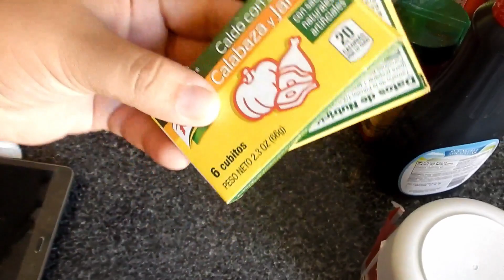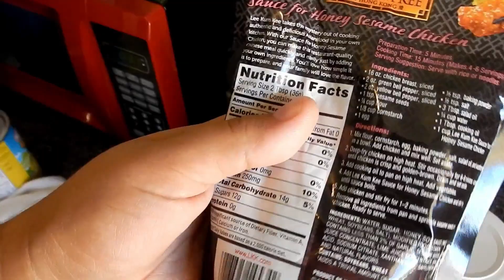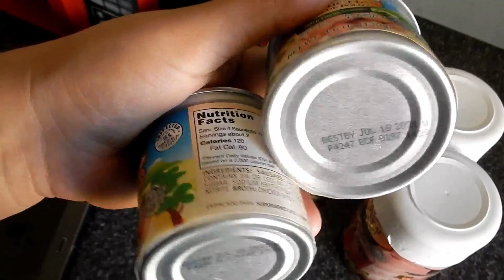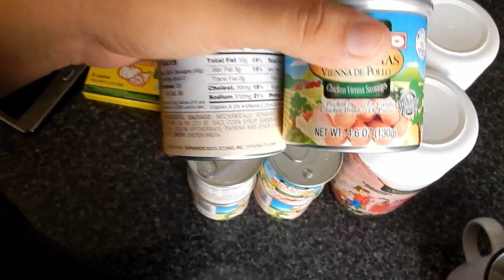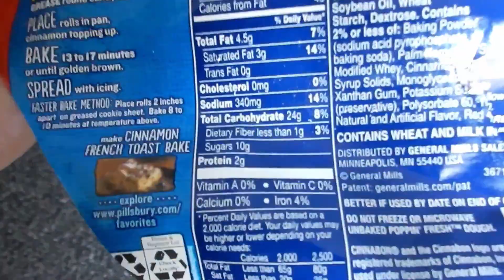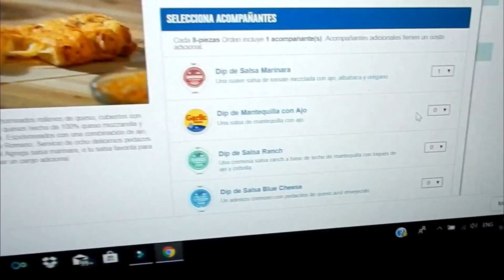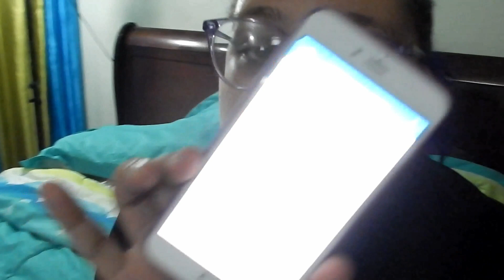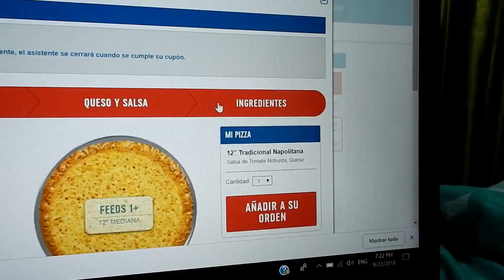HORRIBLE, Al fin las PROBÉ #79